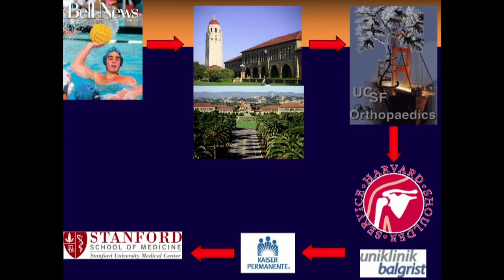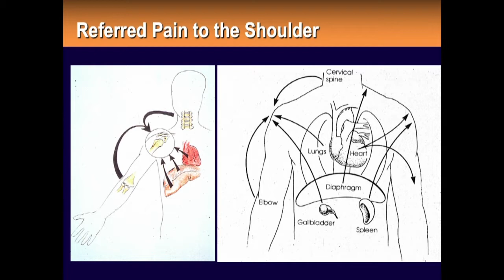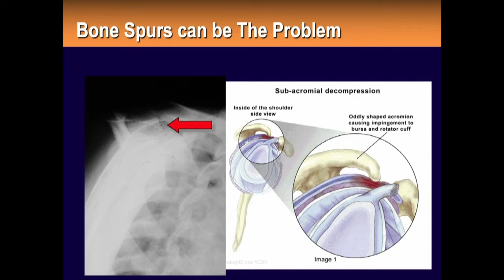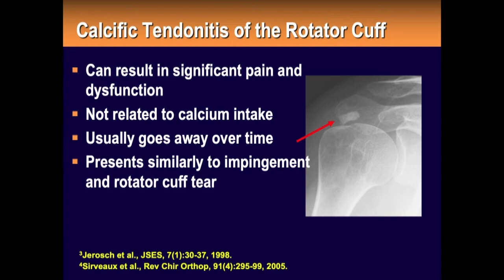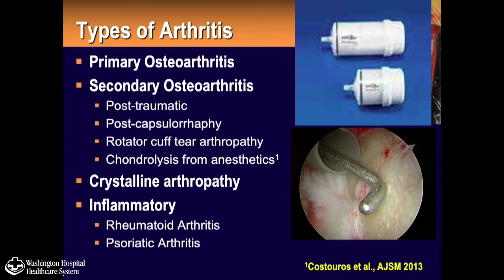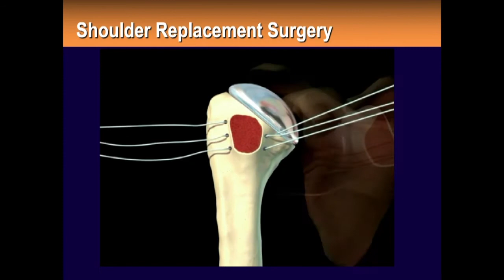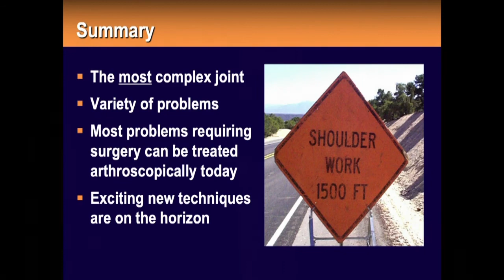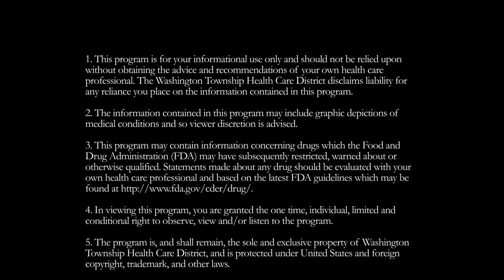Shoulder Pain: Causes and Treatment Options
Does shoulder pain impact your daily activities? Can you reach as far as you want to? You may be experiencing a shoulder condition. Join John G. Costouros MD, of our Institute for Joint Restoration and Research for a talk focused on the common causes of shoulder injuries, treatment options and the recovery process.

Presented By:
John G. Costouros, MD, FACS
Orthopedic Surgeon

Original Air Date:
10.13.20